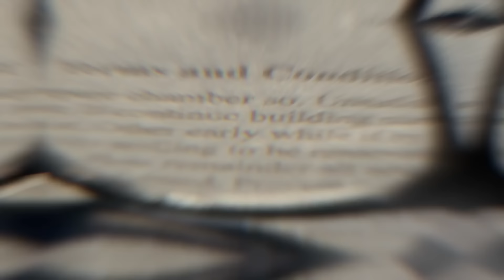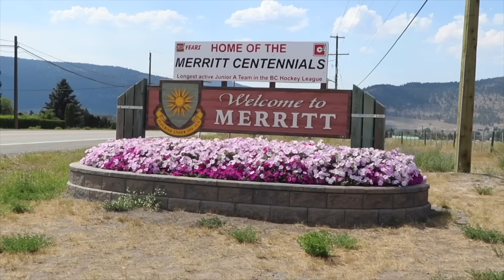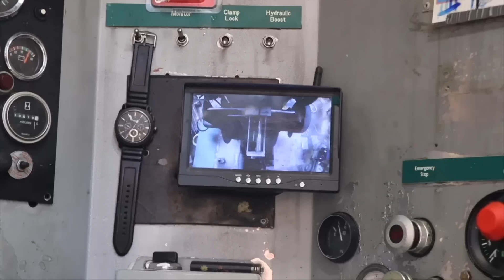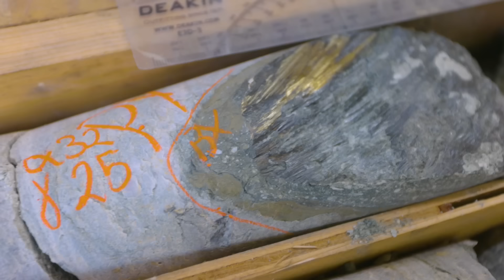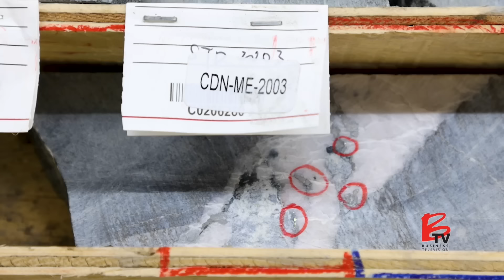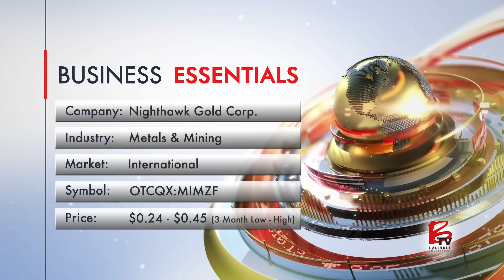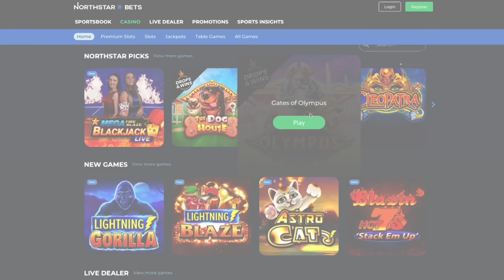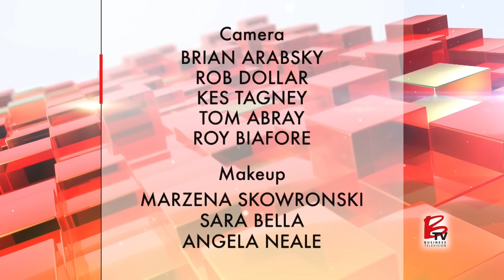BTV Features: Mayfair Gold, Gold Terra, Kodiak Copper, Banyan Gold, Nighthawk Gold, NorthStar Gaming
On FOX Business News broadcast on Sunday, Oct 8 at 5:30 ET – BTV - Business Television interviews emerging companies in the markets with the following companies:  ‍

Mayfair Gold Corp. (OTCQB: MFGCF, TSX.V: MFG) – BTV features Mayfair Gold with their substantial gold resource estimate of more than 3.3 million oz of gold in Timmins, ON. As a pioneer in Canada's net-zero gold sector, Mayfair Gold is set to build Canada’s first net zero gold mine.

Gold Terra Resource Corp. (OTCQX: YGTFF, TSX.V: YGT) – Under the leadership of seasoned CEO Gerald Panneton, a 40-year veteran in gold exploration, the company is setting its sights on an ambitious goal for 2023: enhancing their Mineral Resource Estimate (MRE) from 2022. This endeavor aims to bolster the estimate of 109,000 Indicated ounces of contained gold and 432,000 Inferred ounces of contained gold.

Kodiak Copper Corp. (OTCQB: KDKCF, TSX.V: KDK) – is strategically positioned in the copper market with strong demand and limited supply. Located in a cost-effective, well-established mining district in southern British Columbia, Kodiak is poised for success. Their recent high-grade discovery at the gate zone and ongoing exploration efforts signal a positive trajectory for the company in 2023.

Banyan Gold Corp. (OTCQB: BYAGF, TSX.V: BYN) – With a staggering 6.2 million ounces of gold in their resource, BTV explores the exciting potential of Banyan Gold, a rising star in gold exploration situated in Yukon's Mayo mining district. Backed by a solid financial foundation and led by CEO Tara Christie, Banyan Gold is strategically positioned for success.

Nighthawk Gold Corp. (OTCQX: MIMZF, TSX: NHK) – BTV explores Nighthawk's recent report revealing impressive results including nearly 300K ounces of projected annual production. With a significant global resource base of approximately 4 million ounces of gold and promising exploration targets, Nighthawk is primed for growth.

NorthStar Gaming Holdings Inc. (TSX.V: BET) – BTV highlights NorthStar's rapid rise in the iGaming market after a successful IPO, raising over $22 million. With strategic acquisitions including Slapshot Media and Spreads.ca, NorthStar is positioned for substantial growth in the Canadian iGaming industry, particularly in Ontario.‍

About BTV: On air for 25 years, BTV – Business Television, a half-hour investment TV show, features analysts, experts and emerging companies at their location. With Hosts, Taylor Thoen and Jessica Katrichak, BTV shares up and coming companies and investment opportunities with viewers. Discover Investment Opportunities.

TV BROADCAST NETWORKS and TIMES:
FOX Business News US: Sunday, Oct 8th @ 5:30pm ET.